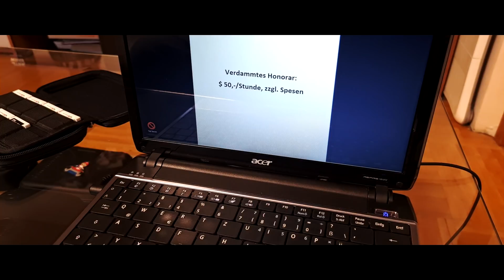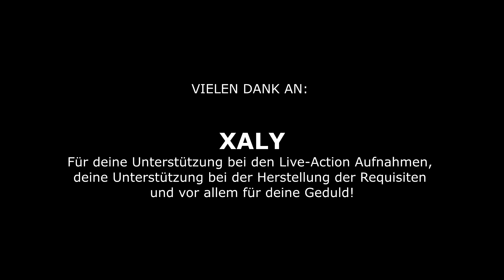Es war ein Falle! "Conan Exiles" Teil 1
Es ist ein eher entspannter Tag als G-Specter einen neuen Auftrag erhält. Anfangs ist er noch davon überzeugt endlich für seine Arbeit bezahlt zu werden. Doch es dauert nicht lange, bis er merkt, dass der Auftrag "Conan Exiles" mehr Gefahren birgt als angenommen.

G-Specter Game Detective ist ein unterhaltsames Format,
in dem auf humoristische Art die Erlebnisse von dem Gamer G-Specter erzählt werden. Man wird schnell merken, dass er ein "klein wenig" den Hang zur Realität verloren hat und vielleicht noch ein klein wenig mehr.

Vielen Dank an Xaly, für deine wirklich großartige Unterstützung und Danke an Morphy, für den kostenlosen Schwertverleih!!! ;-)
Ihr möchtet mich gerne supporten?

Main Theme by GameSpecter

Ending Theme "King Masticus" from HUMBLE MUSIC & SOUND EFFECTS FOR GAMES, FILMS, AND CONTENT CREATORS